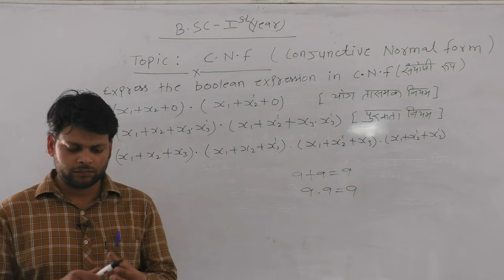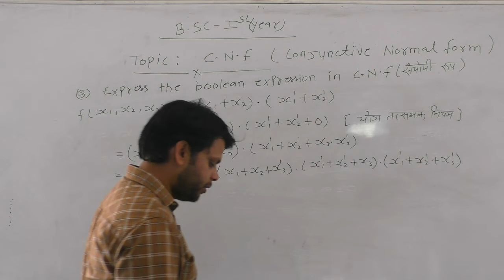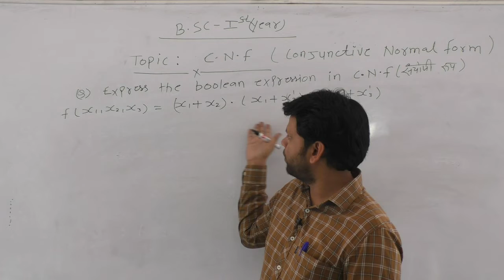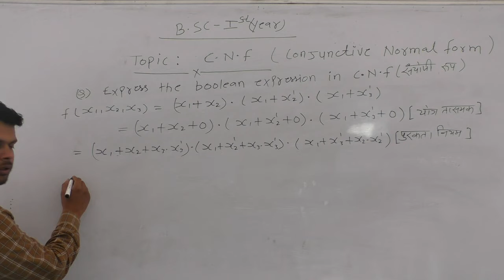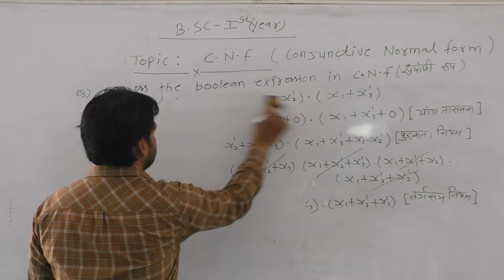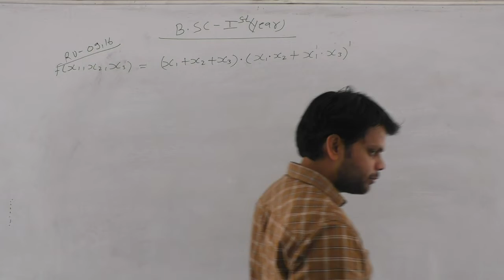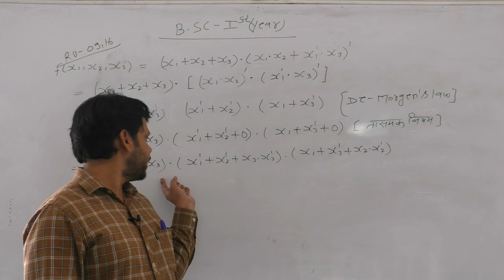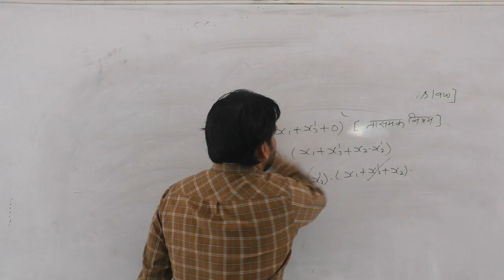BSC PART- I MATHS (H&E) PAPER DISCRETE MATHEMATICS UNIT 2 C.N.F P-2